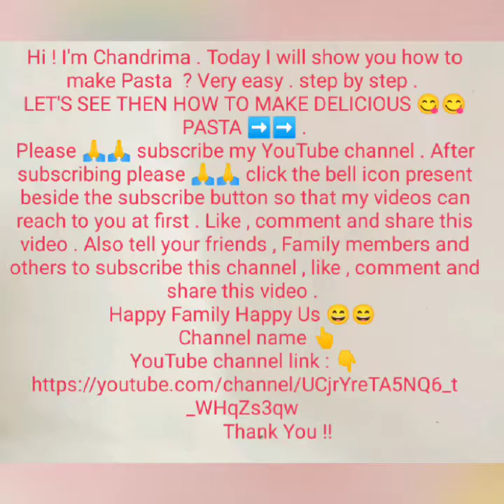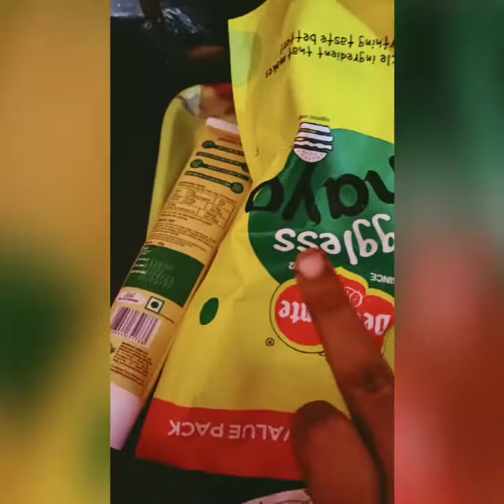How to make Pasta Very easy Step by step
Pasta is a type of food typically made from an unleavened dough of wheat flour mixed with water or eggs, and formed into sheets or other shapes, then cooked by boiling or baking. When eaten in moderation, pasta can be part of a healthy diet. Whole-grain pasta may be a better choice for many, as it is lower in calories and carbs but higher in fiber and nutrients. However, in addition to the type of pasta you pick, what you top it with is just as important. Spaghetti is the most popular of all the pasta types. It is the favorite of many, especially kids. Indeed, this is one of the most frequently cooked pasta worldwide. It is also usually available in most restaurants.

          Happy Family Happy Us 😄😄
                    Channel name 👆